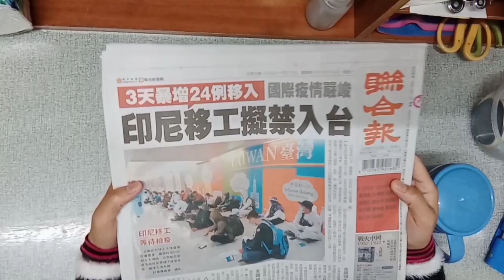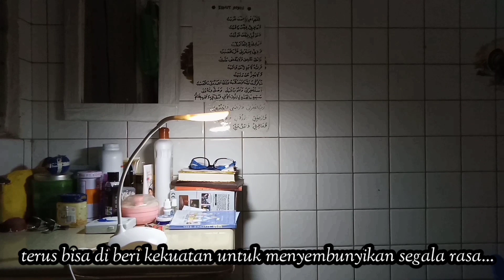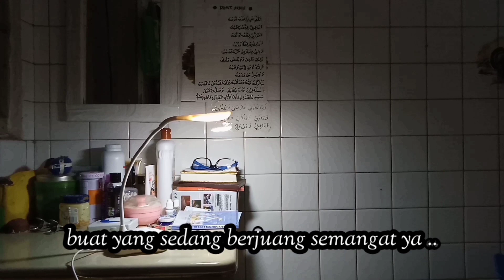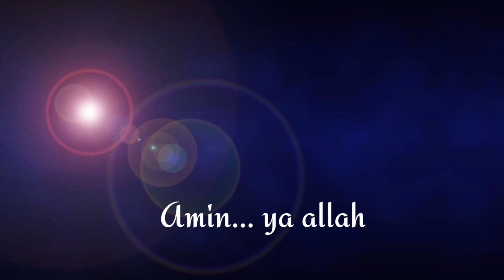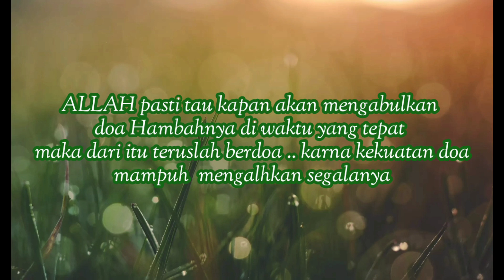Desember ke 5 ku di TAIWAN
Desember 2020 ..ini Desember ke lima ku di Taiwan .. semogah trs di beri kekuatan lahir dan batin dan di tambah lagi kesabarannya untuk menghadapi semua yang ada Amin..

buat sesama pejuang keluarga semangat ya ...
semogah lelah kita ta sia sia
buat yg sudah nonton terimaksih banyak
agar aku trs semangat berbagi pengalaman bersama kalian